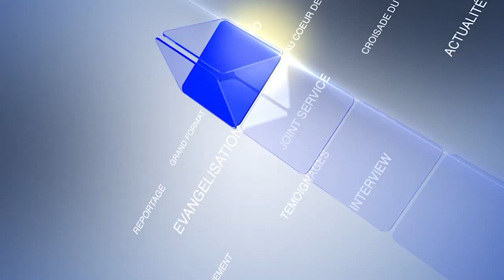GRAND FORMAT-JOINTS SERVICE DU 24 DECEMBRE DANS LES ZONES D'ANYAMA - ABOBO ET ADJAME ATTECOUBE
dans ce réportage RTVC INFO vous fait vivre les joints service de la Journée du 24 Décembre de la CMCI ABIDJAN précisement dans les ZONES SPIRITUELLES D'ANYAMA - ABOBO ET ADJAME ATTECOUBE